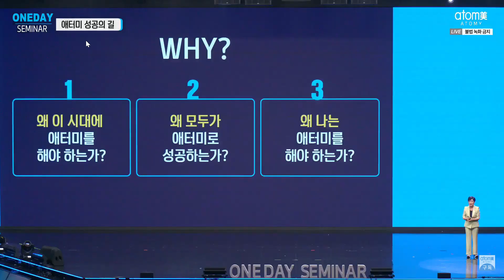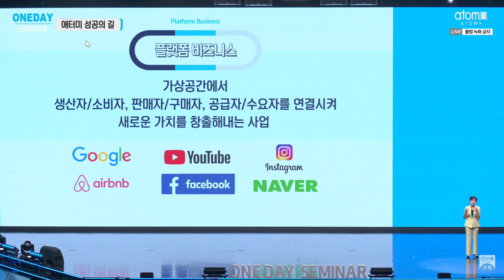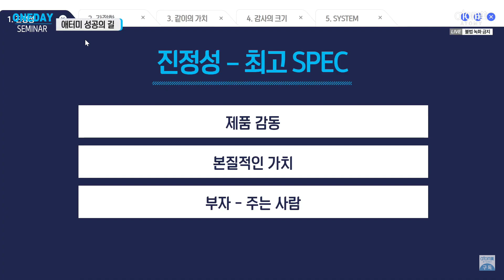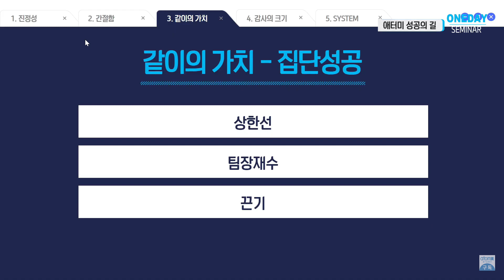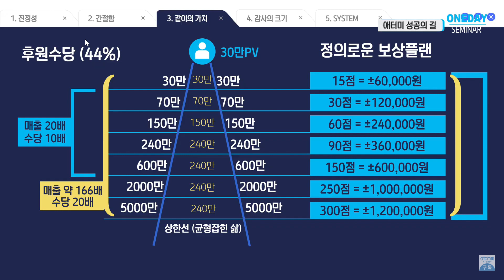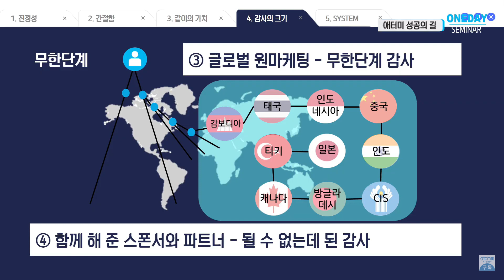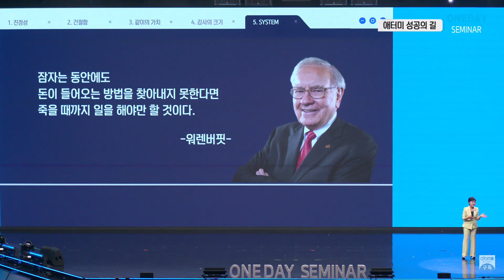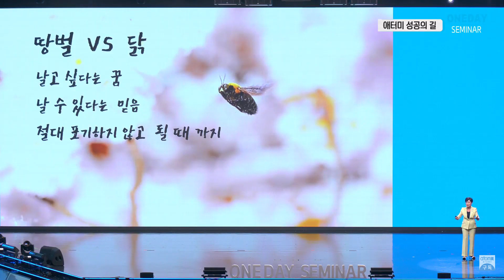애터미 이승희CM 성공의 길 원데이세미나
원데이세미나
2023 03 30